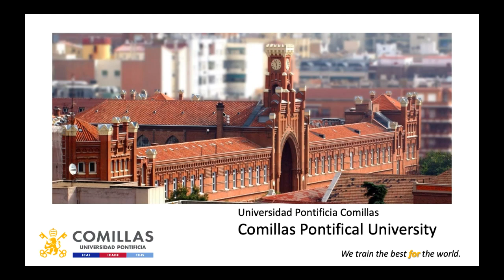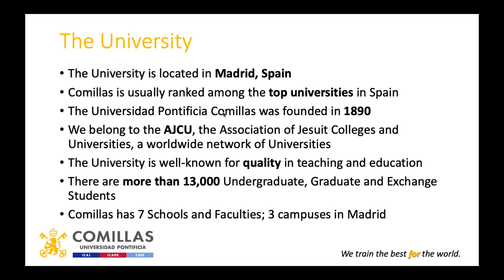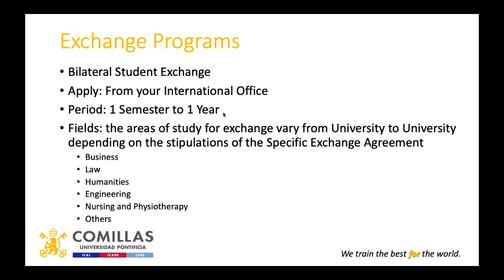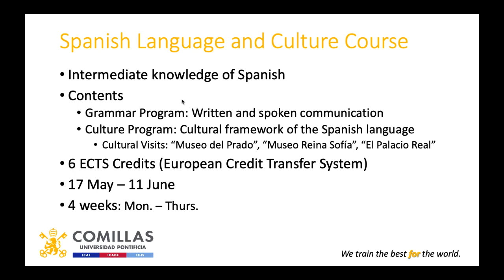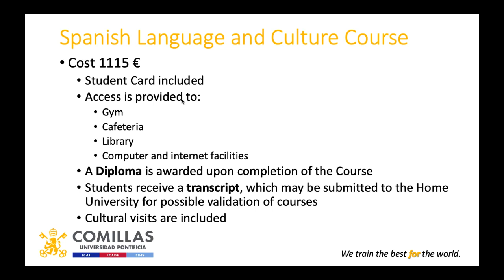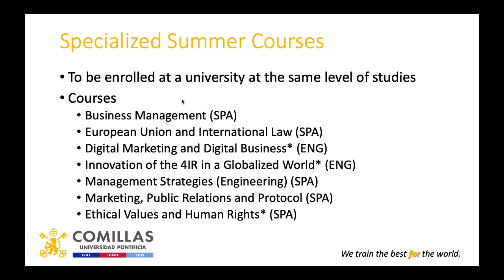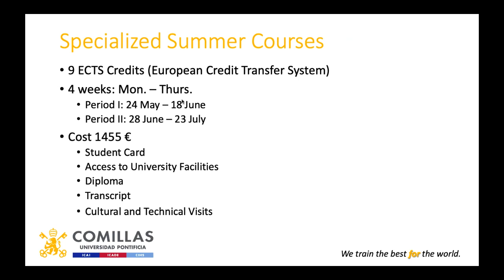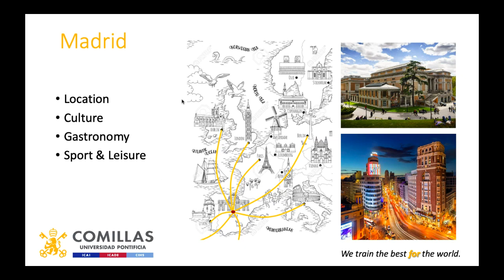Study Abroad Exchange Partner in Spain - Universidad Pontificia Comillas Information Session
Learn about your options to study in Madrid, Spain to learn Spanish during the summer or take engineering and humanities courses during an academic semester.